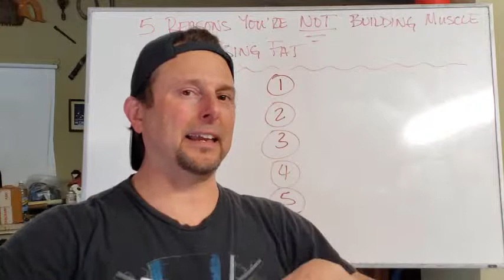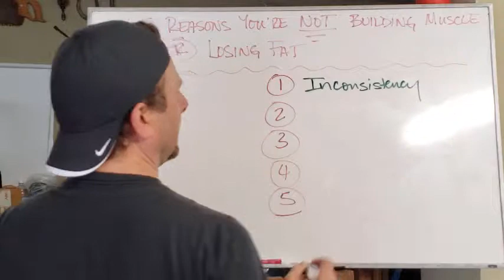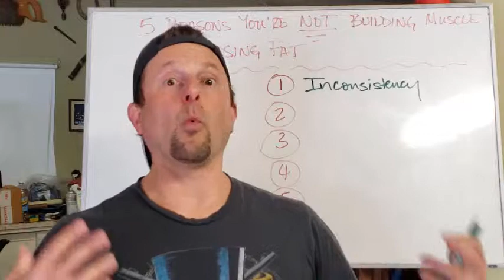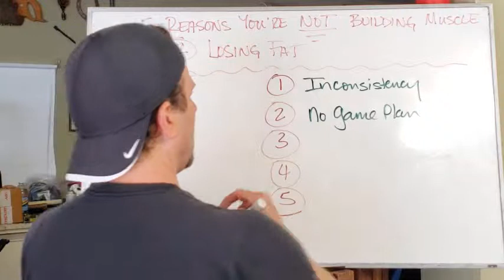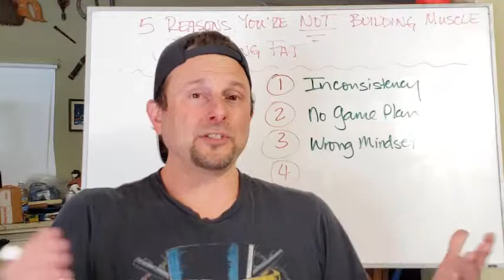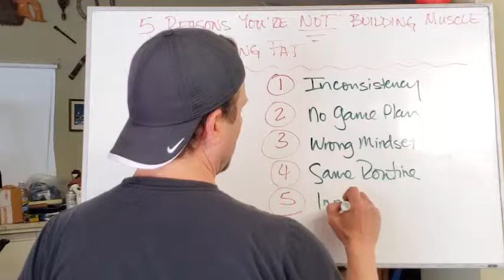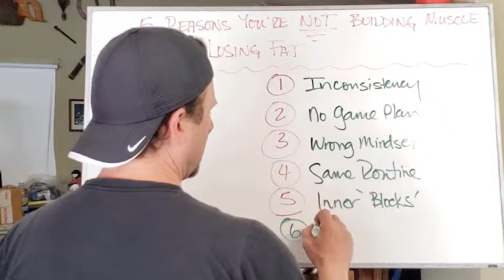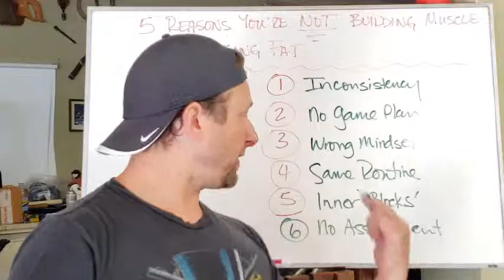Burn Fat Build Muscle After 40: The 5 BIGGEST MISTAKES You're Making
Join My FREE Community To Awaken Your Inner Athlete & Build Unstoppable Strength & Performance

KEVIN’S PROGRAMS TO BUILD MUSCLE BURN FAT & BUILD UNSTOPPABLE STRENGTH, HEALTH, ENERGY, MOTIVATION & CONFIDENCE:

▼ SEE MY LATEST POSTS ON STRENGTH & PERFORMANCE IN YOUR 40’s & BEYOND ▼

I used to think there was some big secret to burn fat build muscle and get in my best shape after 40.

And, even though I tried all kinds of different approaches I still struggled to have the body, the muscle, the strength and the confidence I wanted.

Looking back now, I didn't realize the REAL reasons that were keeping me stuck and struggling to become the strong, fit, confident leader I really wanted to be.

I've found these to be the 5 biggest mistakes that keep men over 40 struggling to burn fat build muscle, gain strength and lose fat and none of them are about exercises, diets or workouts.

Watch the video and you'll see what I mean.

Kevin

If you want to build unstoppable STRENGTH, HEALTH, ENERGY, MOTIVATION & CONFIDENCE while bulletproofing your body against pain, injuries and the signs of aging then come check out my FREE Facebook community that's helping people over 40 become the strong, fit, confident leaders they want and need to be